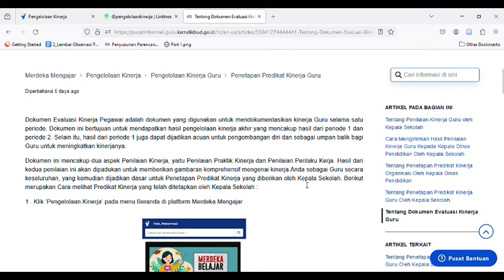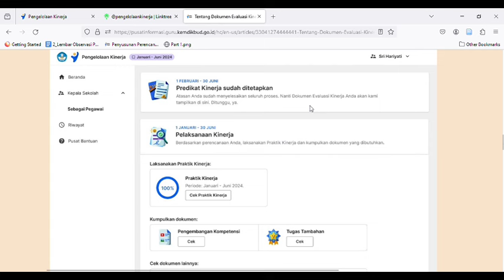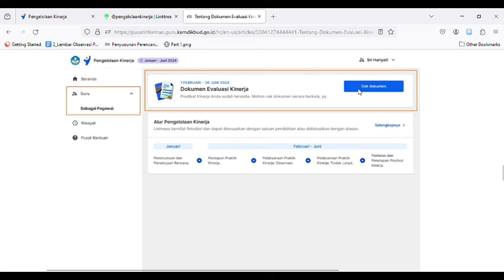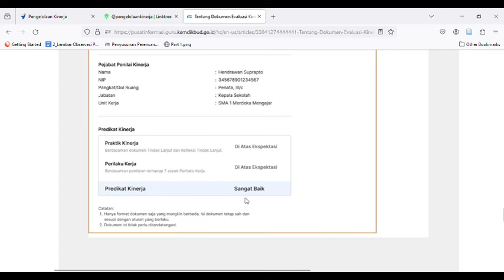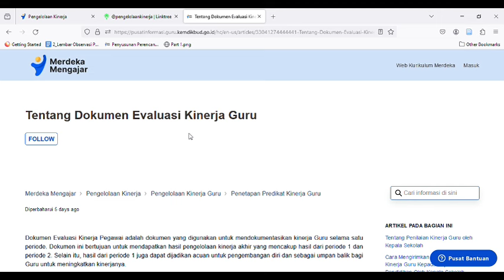CARA MELIHAT DOKUMEN HASIL EVALUASI KINERJA GURU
CARA MELIHAT DOKUMEN HASIL EVALUASI KINERJA GURU#skp